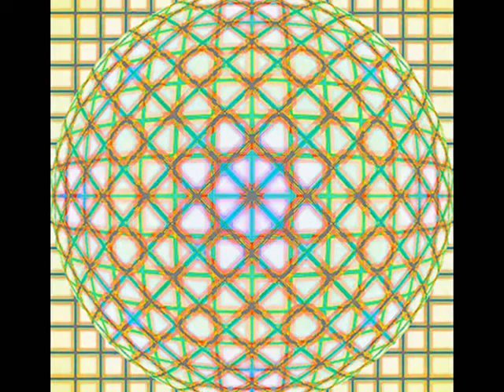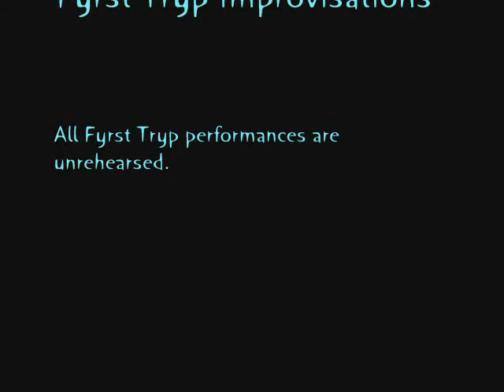Goo Repercussions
Digital Visual Art and Video by Chris Alexander
Label: unsigned
Track: Repercussions
Album: The Experience

The Experience is the recording of a Fyrst Tryp improv session broadcast live in real time on Pat and Rosie's Night Sounds show on KPFT Houston. Repercussions is one of 20 music tracks on the album; when the album is played start to finish all the tracks make a seamless jam.

I used to play keyboards with Fyrst Tryp, and was one of the founders. I dropped out to focus on visual art, writing and project x. I'm very happy they are doing fine without me.